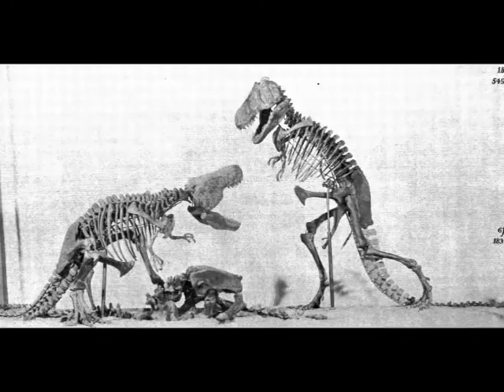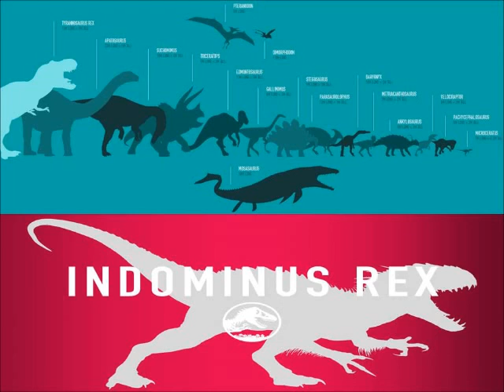CAW Dinosaur Discussion Ep. 2: - Jurassic World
Discussing the Jurassic World coming out this summer in June and talking about certain topics that include: the raptorsquad, T-rex, Indominus rex, Mosasaurus and more!